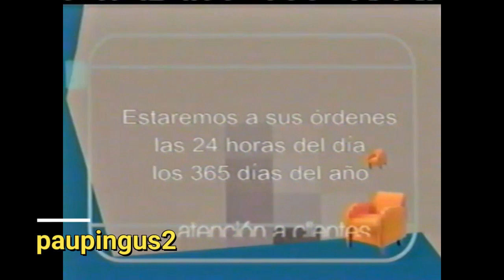Bloque de Comerciales Mexico, MTV 2002 (1)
*MTV playa 2002 en Ixtapa
*Red plástica de Espacio Vanguardia
*Cablevision atención a clientes
*Bumper Entrada MTV

Fecha: Marzo/2002
Canal: MTV

Segmento 1
Horario: 14:30